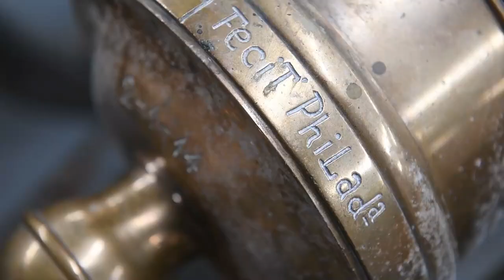Cannons, mortars and more: A look through a Drumore Township museum [video]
Charlie Smithgall's foundation for the Preservation of American Artillery is the largest privately-held collection of Civil War-era cannons in the United States.